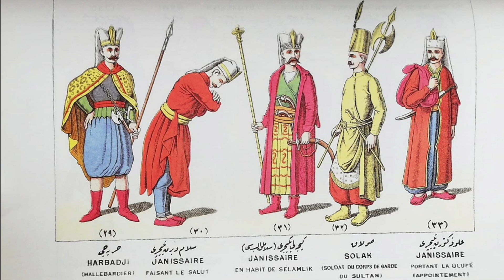Ottoman Elite Army, Janissaries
The Janissaries were the elite infantry units of the Ottoman Empire, who served as the Sultan’s household troops and personal guards. They were the first modern standing army in Europe, and one of the first to use firearms effectively in warfare. They played a crucial role in the expansion and consolidation of the Ottoman power from the 14th to the 18th centuries.

The legacy of the Janissaries is complex and multifaceted. On one hand, they are remembered as a symbol of the Ottoman military's might and resilience, contributing significantly to the empire's expansion and longevity. On the other hand, their role in palace politics and their resistance to reform highlight the challenges of managing a powerful military institution within a monarchical system.

The decline of the Janissaries marked a turning point in Ottoman history, symbolizing the empire's struggle to adapt to the changing geopolitical landscape. Despite their dissolution, the legacy of the Janissaries endures in the annals of history, reminding us of the intricate interplay between military institutions, social structures, and political dynamics within empires.